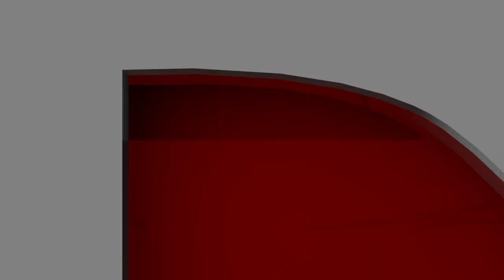Rits Time | পঞ্চায়তৰ সভানেত্ৰীৰ বাসগৃহত কেবিনেট মন্ত্ৰীদ্বয় ৰঞ্জিত দাস আৰু সঞ্জয় কিষান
04 December 2021: Rits Time

পঞ্চায়তৰ সভানেত্ৰীৰ বাসগৃহত কেবিনেট মন্ত্ৰীদ্বয় ৰঞ্জিত দাস আৰু সঞ্জয় কিষান